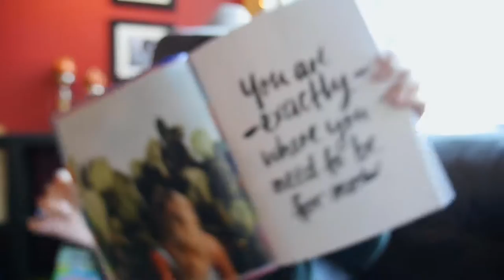Kayla Faye Photography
New year, fresh start!

Thank you to the inspiring people who helped me along this rebranding journey: